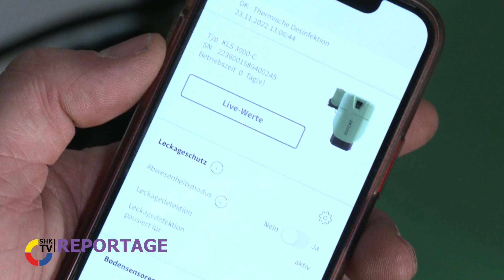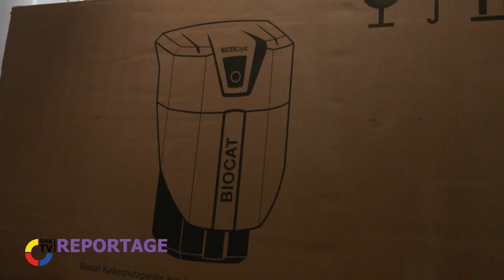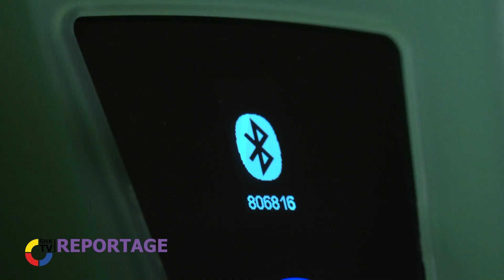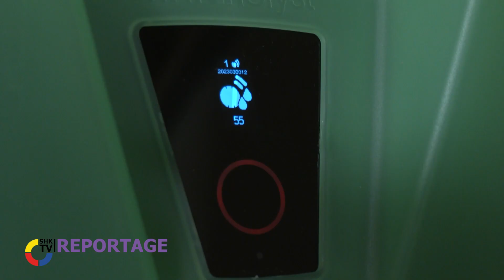Mit Biocat vor Kalk- und Wasserschäden geschützt | SHK-TV Reportage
Kalkschutz geht auch, ohne das Trinkwasser zu verändern. Wie? Das zeigt WATERCryst Wassertechnik. Das Unternehmen hat seinen Reporter Christian Licht in die Nähe vom Bodensee geschickt. Hier hat er einem Fachhandwerker bei der Inbetriebnahme einer Biocat Anlage über die Schulter geschaut.